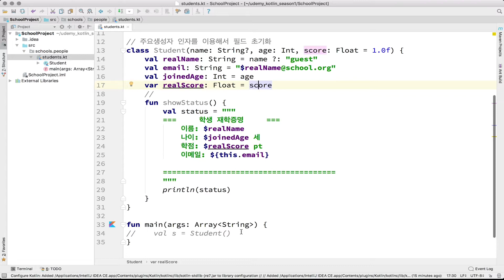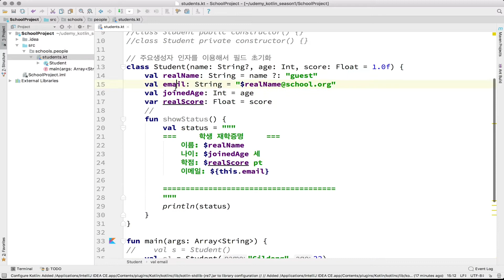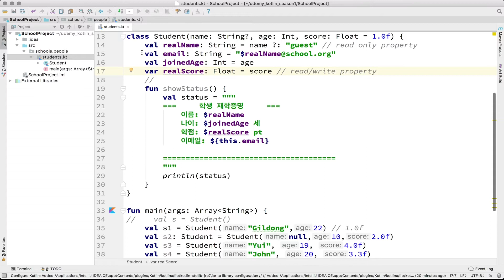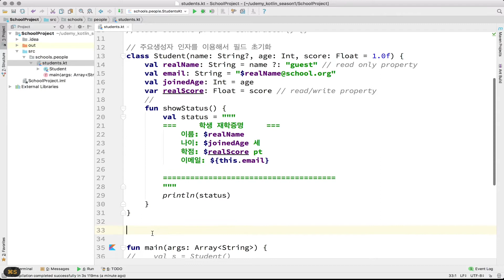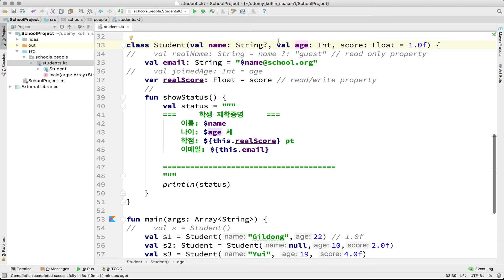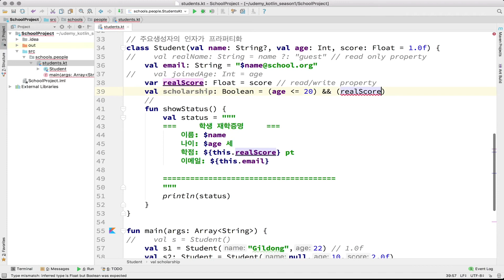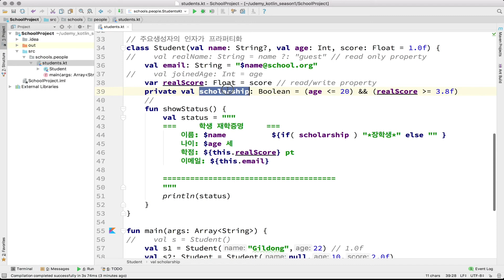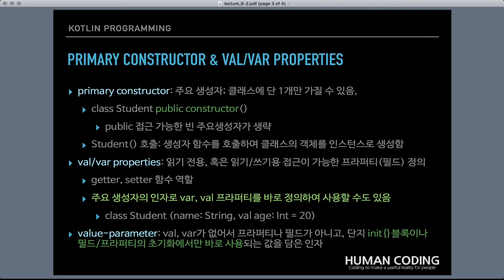6-2 kotlin 주요생성자, 프라퍼티 (Primary Constructor & val/var Properties) (하) | 코틀린 비기너 프로그래밍 (휴먼코딩)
** 이번 편에는...

이번 편은 코틀린 객체 지향 프로그래밍에서 가장 중요한 생성자에 대해서 다룹니다. 특히 주요 생성자(Primary Constructor)와 프라퍼티(Property)라는 코틀린만의 강점인 간결한 객체지향성을 알아봅니다. (하)